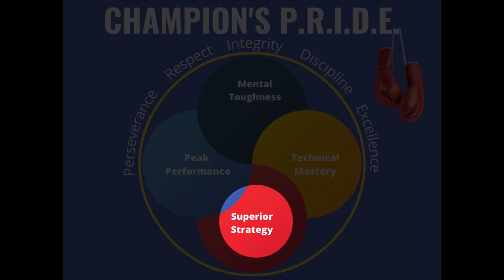Boxing Training Camp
The Warriors Way is a 12 Week Boxing Training Camp (Online). If you're hungry and ready to find out what's possible for you in boxing and life then click this link to book a call and find if this is possible for you to participate. Limited spots are available to those ready to transform themselves into the champions they can become in boxing and life.

BOXING COURSES For Boxing/MMA Trainers/CoachesFighters:

“OLD SCHOOL SECRETS” LEARN TO OUTSMART YOUR OPPONENT ($7.00 RIGHT NOW! $90 DISCOUNT)

“BEGINNER TO WINNER” HOW TO START BOXING AND WIN YOUR FIRST FIGHT!

"TOTAL DOMINATION” HOW TO SYSTEMATICALLY BREAK OPPONENTS DOWN ROUND BY ROUND!

My name is Coach Steve, former United States All Army and Armed Forces Welterweight Champion, Army World Class Athlete Program (WCAP) Boxing Team, Member of TEAM USA, and trainer of state, regional, and national champions and professional boxers, mma fighters, and boxing fitness athletes.

I specialize in helping beginning boxers and trainers master technical skills, get in tremendous condition, and accelerate their boxing IQ to Build Themselves and Others Into Champions In Boxing and LIFE!